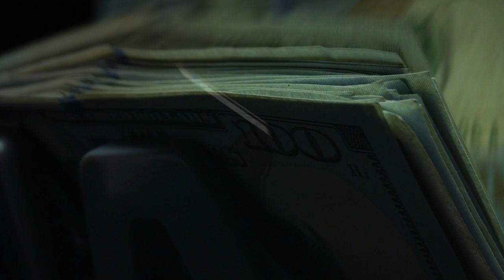Roehl's Dedicated Kraft Refrigerated Fleet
In Roehl's Dedicated Kraft Refrigerated Fleet, you'll get Roehl’s Dynamic Pay Plan and address-to-address practical route mileage.

Plus, drivers in this fleet get regular (predictable) routes and at least 34-hours of home time every week.

When you join our Kraft Refrigerated Fleet; your pick-ups and deliveries will be production plant-to-plant or plant-to-customer distribution center (about 90% of the time).

At Roehl, you’ll get our expertly maintained equipment and industry leading support to help you be successful!

Learn more about Roehl Transport - one of North America's safest and most successful trucking companies - and our Dedicated Kraft Refrigerated Fleet by visiting today!